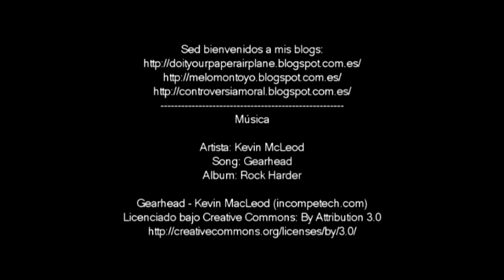Como hacer un avion de papel, modelo 52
Modelo 52 de avión de papel de diseño propio.

Descubre más modelos en mi página de Youtube.

Música

Artista: Kevin McLeod
Song: Gearhead
Album: Rock Harder